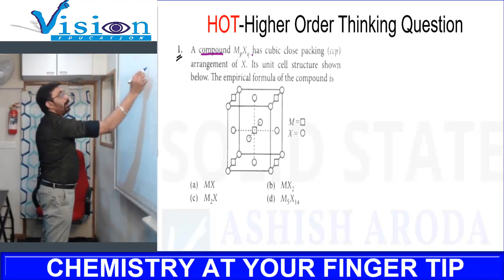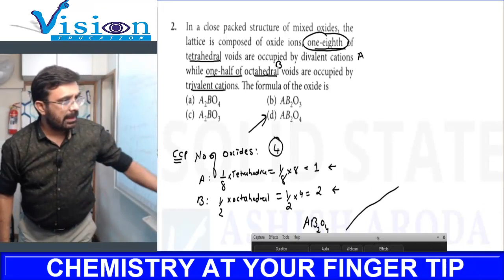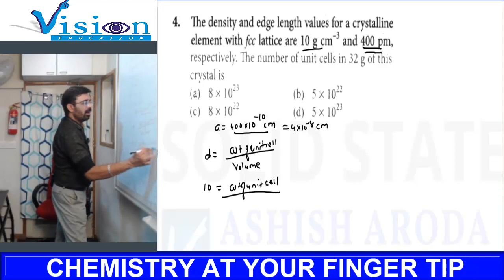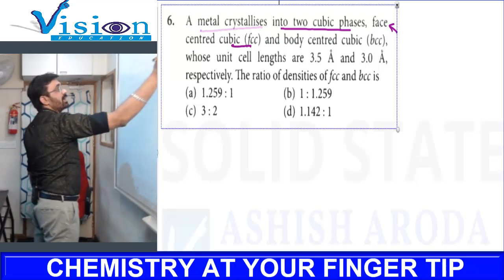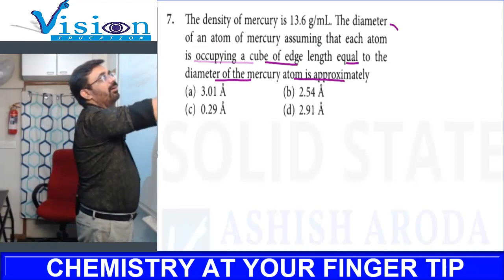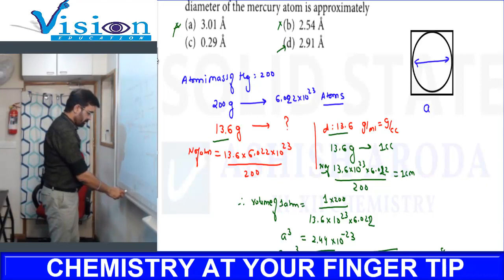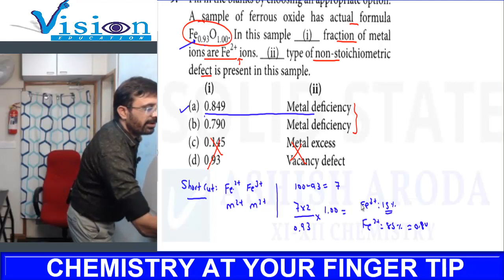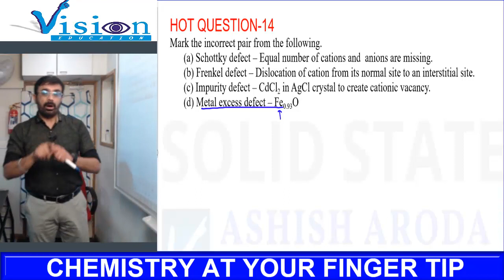UNIT-1 CONCEPT-3 HIGHER ORDER THINKING PART 2